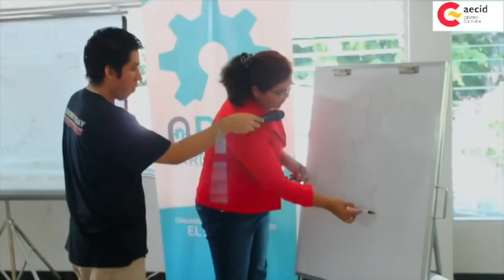Resumen semanal CCESV 18.08.14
Primer programa del magacín semanal del Centro Cultural de España en El Salvador. En él realizamos un resumen de las actividades del 10 al 17 de agosto coorganizadas por el CCESV. Os presentamos nuestra I Jornada Universitaria, la presentación de libro "El Samoval de Plata", los talleres infantiles de arteterapia con mandalas y mucho más...